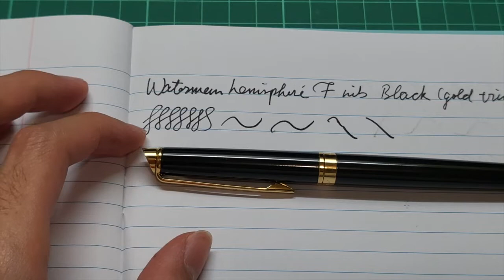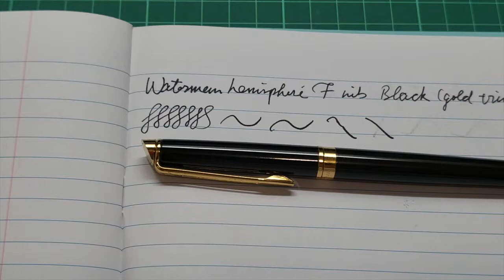墨水筆介紹81：Waterman Hemisphere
今次同大家睇睇傳統大品牌Waterman近年款色嘅hemisphere墨水筆！作為品牌係香港市場最經濟實用的筆款，究竟佢係咪咁傳統得黎有設計同方便；又係咪值得呢個價位呢？同大家慢慢細看分析呢枝筆！

【詳細資料】
筆桿材質：金屬(另有個別版本為雕花金屬，磨砂金屬等)
筆身顏色：黑色(另有白、藍、紅等色)
邊料材質：金色合金(另有銀色合金)
握位材質：塑膠
裝填墨水方式：墨匣(僅限原廠) / 吸墨器(僅限原廠)
合蓋方式：合蓋式
筆身長度(連已合上筆蓋)：147mm
筆身長度(不連筆蓋)：120mm
筆身長度(連後置筆蓋)：151mm
筆桿直徑：8mm
筆尖：F/M (片中筆為F尖)
筆尖物料：不鏽鋼
筆尖長度：16mm

歡迎大家留言發表意見一齊交流心得～